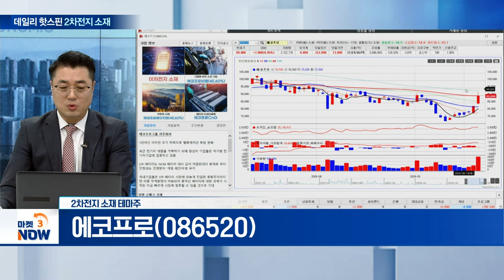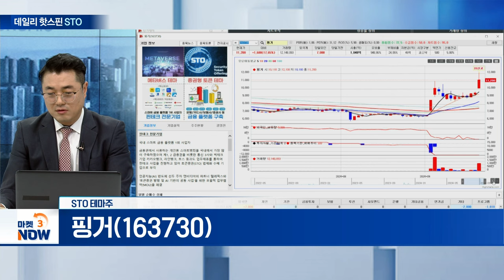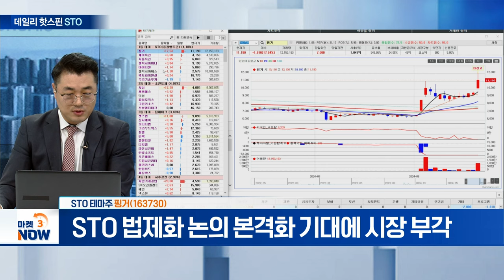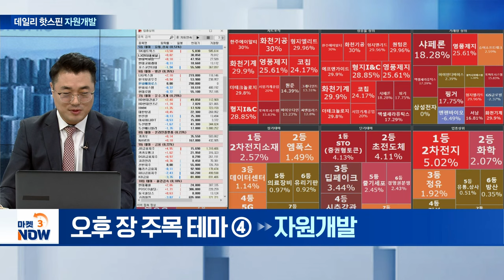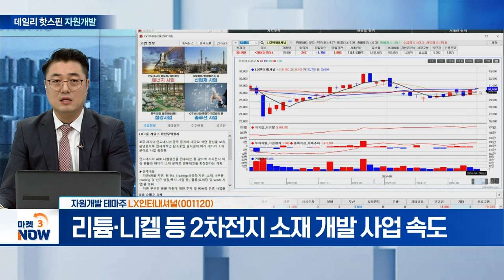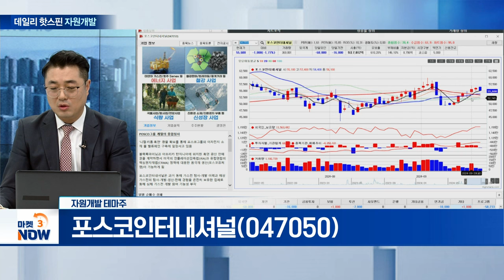엘앤에프, 에코프로, 솔브레인홀딩스, 레이크머티리얼즈, 핑거, 갤럭시아머니트리, LX인터내셔널, 포스코인터내셔널 [데일리 핫스핀] | Market Now 3 (20240924)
▶ 오후 장 주목 테마①
- 2차전지株 강세... 한 달 반 만에 10만 원대 회복

- 2차전지주, 테슬라 급등에 힘입어 일제히 상승

▶ 오후 장 주목 테마②
솔브레인홀딩스(036830)
- 삼성전자 미국 텍사스 반도체 공장 동반 진출

- 올해 반도체 필두로 전 사업 부문 성장 전망

▶ 오후 장 주목 테마③
핑거(163730)
- STO 법제화 논의 본격화 기대에 시장 부각

- STO 개정안 재발의 기대감 속 관련주 강세

▶ 오후 장 주목 테마④
- 리튬·니켈 등 2차전지 소재 개발 사업 속도

- 2차전지 소재 사업의 글로벌 생산거점 확대